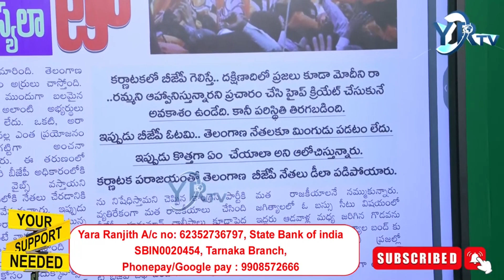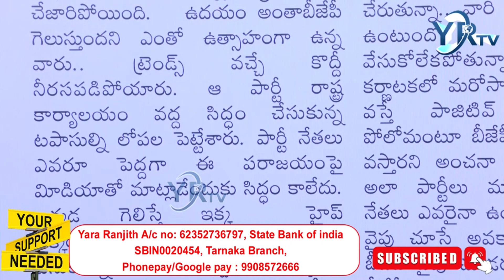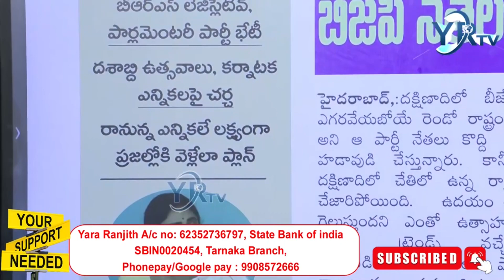వాట్ నెక్స్ట్ బీజేపీ నేతలకు చిక్కు సమస్యలా | YR TV Telugu